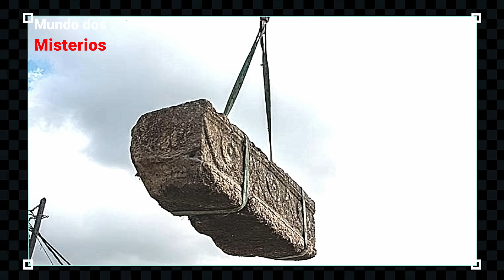Descobriram um templo escondido de Thor e Odin que tinha isso escondido dentro dele!!!!